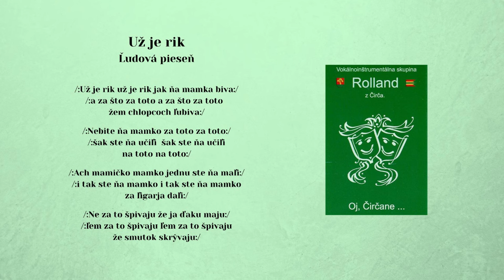ROLLAND 1, Už je rik jak ňa mamka bila, ľudová, Videorohaľ